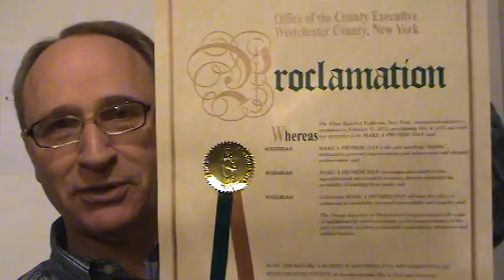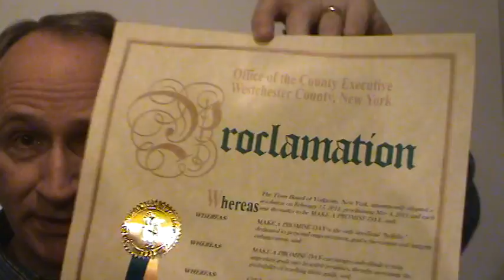Short Westchester MAPD Proclamation 2011